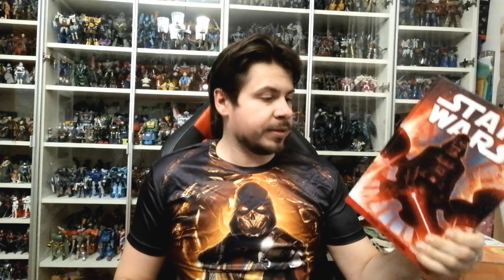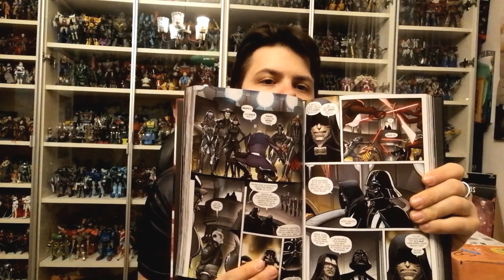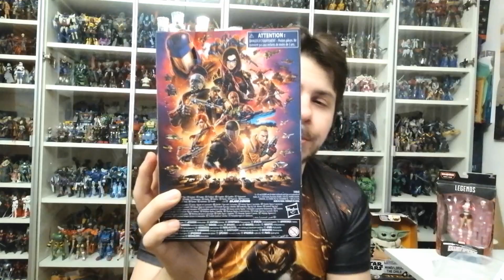Rozbalování balíků 1.4.21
Dorazila Velikonoční nadílka v podobě dvou balíků. Pojďme se na ně podívat!